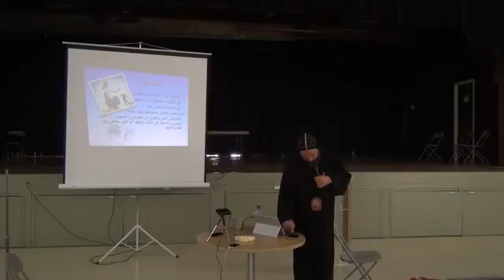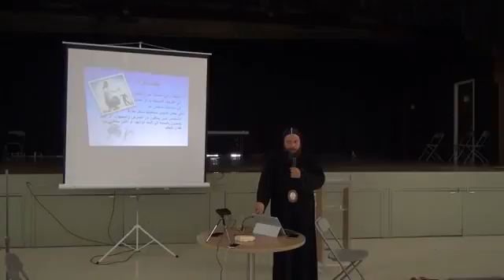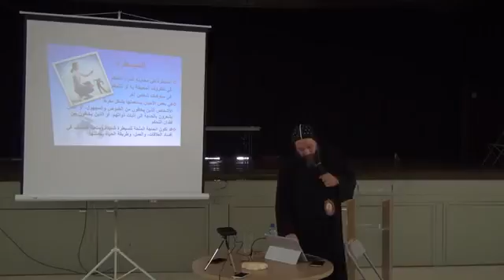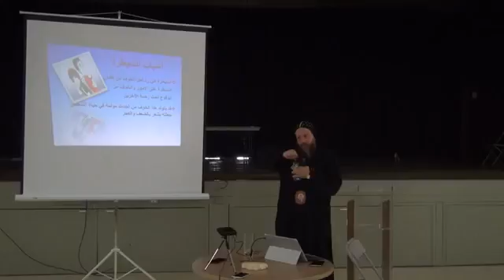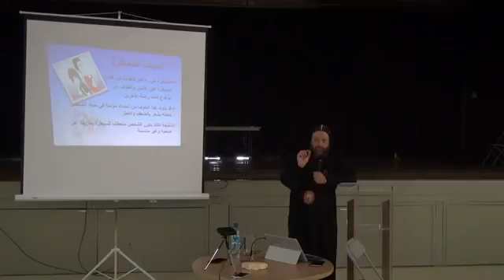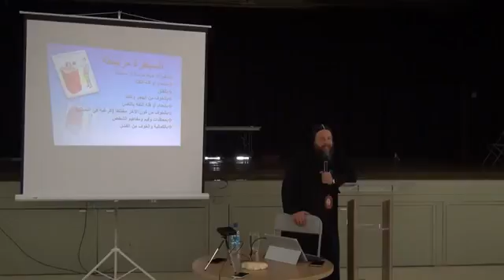HG Bishop Youssef: Squamish Vancouver Convention ~ Relationships #6 of 18 [Arabic] ~ May 2015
HG Bishop Youssef:
Squamish Vancouver Convention
Different Kinds of Relationships #6 of 18 [Arabic]
May 2015